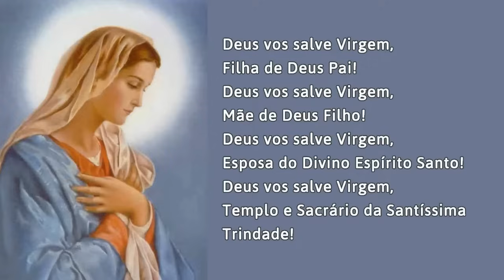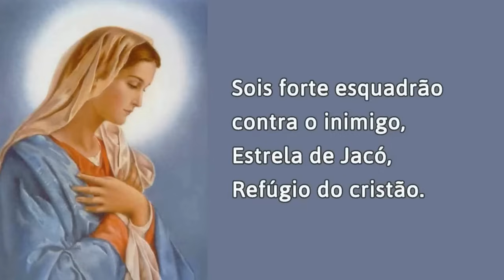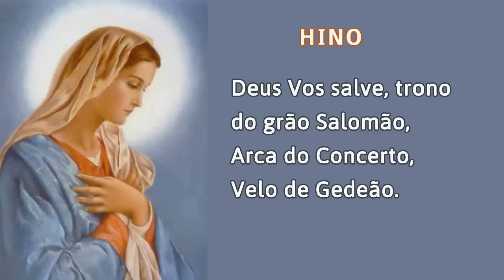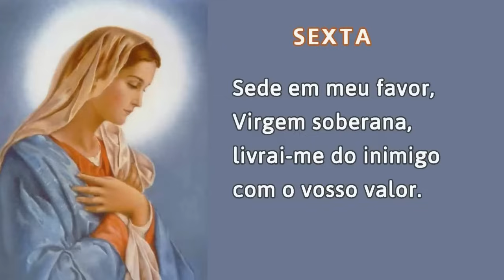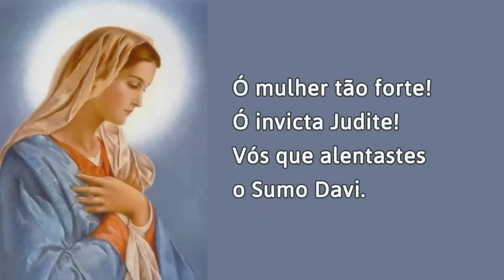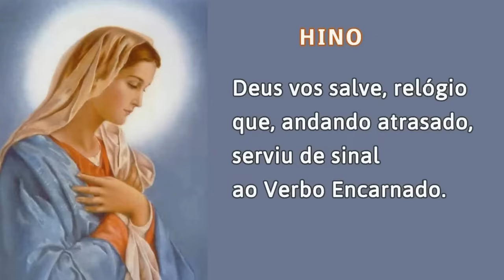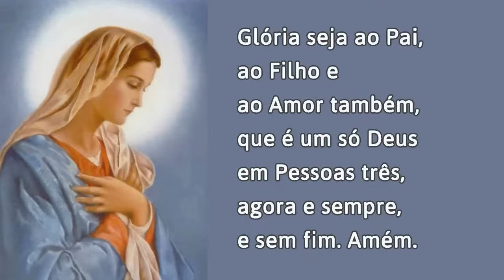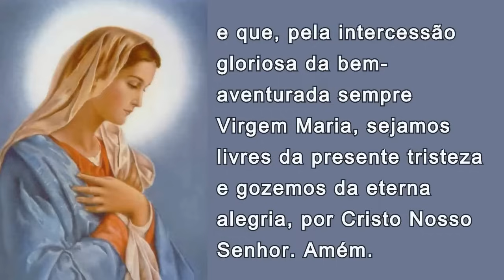17/01/2024 OFÍCIO da IMACULADA CONCEIÇÃO de Nossa Senhora Ouvi Mãe de Deus minha oração